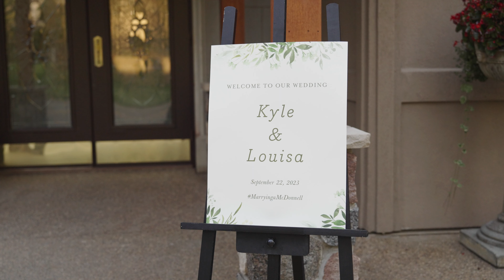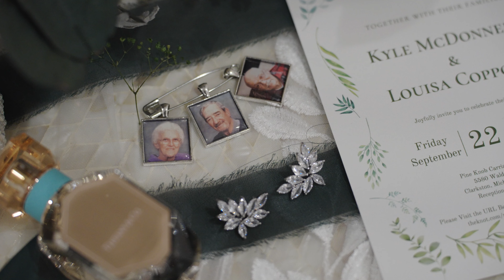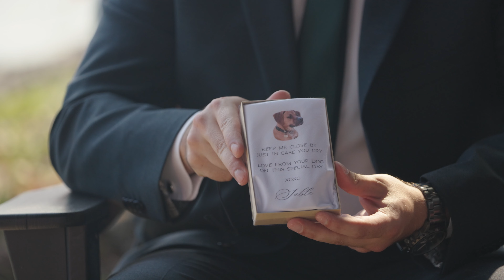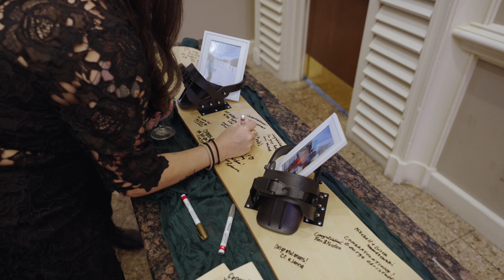Kyle and Louisa Highlights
Kyle and Louisa were married at The Pine Knob Carriage House in Clarkston Michigan on September 22nd, 2023. This is their love story!